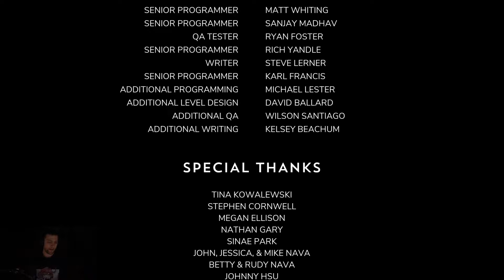Sodapoppin Recaps This Week on Twitch